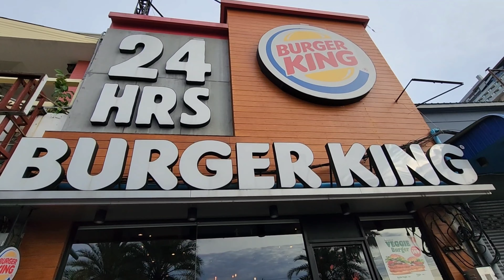Pattaya beach | Thailand tour